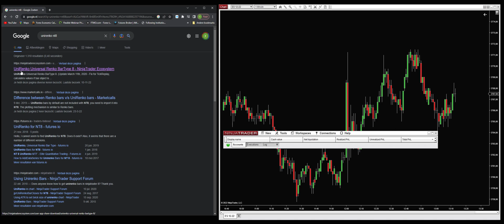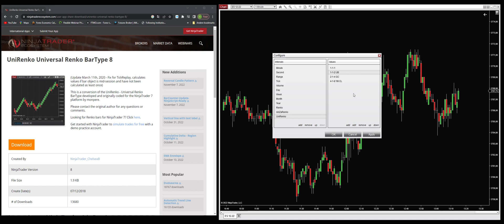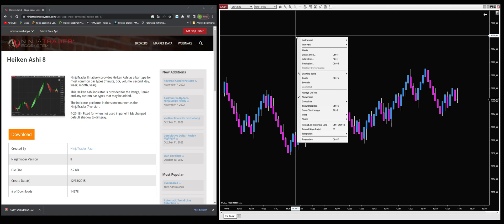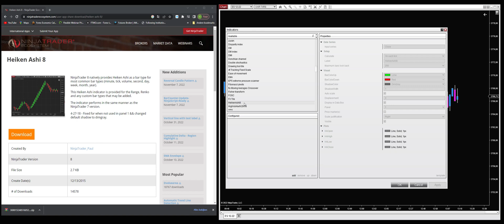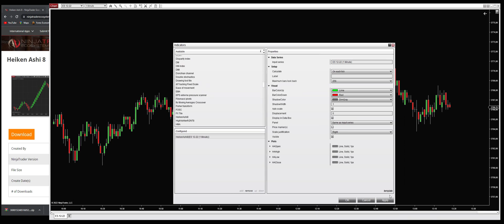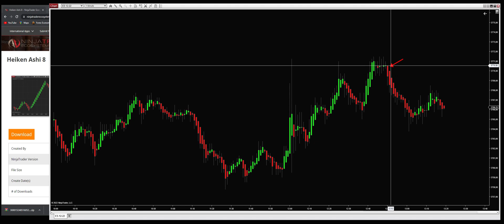howto install and setup Unirenko and Heikin Ashi candles in NT8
in this video I will show you howto download, install and setup the Unirenko renko bars to your charts in Ninjatrader 8.
And how you can do the same for the free Heikin Ashi 8 .
Both can be downloaded for free from the ninjatrader ecosystem.

The risk of loss in trading commodity futures contracts can be substantial. You should, therefore, carefully consider whether such trading is suitable for you in light of your circumstances and financial resources. You should be aware of the following points:

FUTURES
1. You may sustain a total loss of the funds that you deposit with your broker to establish or maintain a position in the commodity futures market, and you may incur losses beyond these amounts. If the market moves against your position, you may be called upon by your broker to deposit a substantial amount of additional margin funds, on short notice, in order to maintain your position. If you do not provide the required funds within the time required by your broker, your position may be liquidated at a loss, and you will be liable for any resulting deficit in your account.
2. The funds you deposit with a futures commission merchant for trading futures positions are not protected by insurance in the event of the bankruptcy or insolvency of the futures commission merchant, or in the event your funds are misappropriated.
3. The funds you deposit with a futures commission merchant for trading futures positions are not protected by the Securities Investor Protection Corporation even if the futures commission merchant is registered with the Securities and Exchange Commission as a broker or dealer.
4. The funds you deposit with a futures commission merchant are generally not guaranteed or insured by a derivatives clearing organization in the event of the bankruptcy or insolvency of the futures commission merchant, or if the futures commission merchant is otherwise unable to refund your funds. Certain derivatives clearing organizations, however, may have programs that provide limited insurance to customers. You should inquire of your futures commission merchant whether your funds will be insured by a derivatives clearing organization and you should understand the benefits and limitations of such insurance programs.
5. The funds you deposit with a futures commission merchant are not held by the futures commission merchant in a separate account for your individual benefit. Futures commission merchants commingle the funds received from customers in one or more accounts and you may be exposed to losses incurred by other customers if the futures commission merchant does not have sufficient capital to cover such other customers' trading losses.
6.The funds you deposit with a futures commission merchant may be invested by the futures commission merchant in certain types of financial instruments that have been approved by the Commission for the purpose of such investments. Permitted investments are listed in Commission Regulation 1.25 and include: U.S. government securities; municipal securities; money market mutual funds; and certain corporate notes and bonds. The futures commission merchant may retain the interest and other earnings realized from its investment of customer funds. You should be familiar with the types of financial instruments that a futures commission merchant may invest customer funds in.
7. You should inquire as to whether your futures commission merchant deposits funds with affiliates and assess whether such deposits by the futures commission merchant with its affiliates increases the risks to your funds.
8. You should consult your futures commission merchant concerning the nature of the protections available to safeguard funds or property deposited for your account.
9. Under certain market conditions, you may find it difficult or impossible to liquidate a position. This can occur, for example, when the market reaches a daily price fluctuation limit (“limit move”).
10. All futures positions involve risk, and a “spread” position may not be less risky than an outright “long” or “short” position.
11. The high degree of leverage (gearing) that is often obtainable in futures trading because the small margin requirements can work against you as well as for you. Leverage (gearing) can lead to large losses as well as gains.
12. In addition to the risks noted in the paragraphs enumerated above, you should be familiar with the futures commission merchant you select to entrust your funds for trading futures positions.